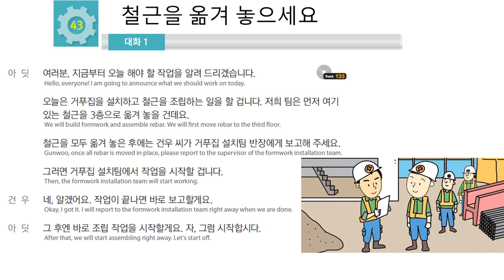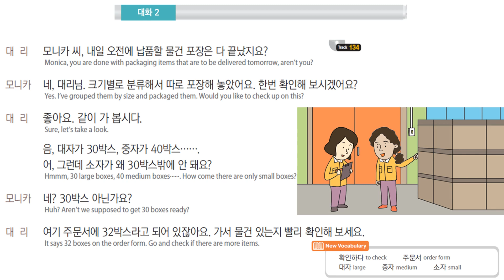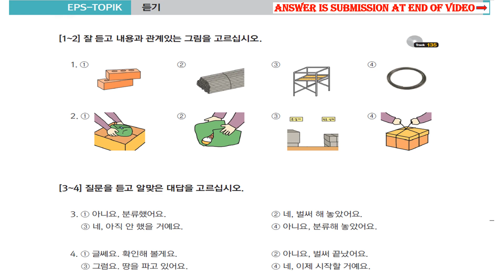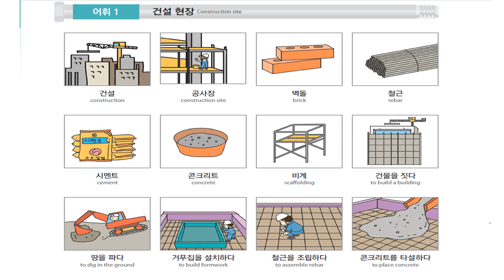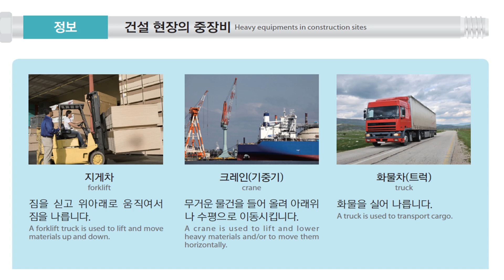EPS TOPIK BOOK LESSION 43 ।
we want to pass EPS TOPIK. 자 화이팅. !
Do you want to pass the EPS TOPIK test easily?  I'll show you the TEST so you can auto-fill the answers to 20 questions. This listening and reading test will help you improve your listening, and reading skills to pass the EPS TOPIK test easily!

this video is related:

EPS

EPS TOPIK

EPS TOPIK READING TEST 2023

EPS TOPIK NEW MODEL QUESTIONS 2023